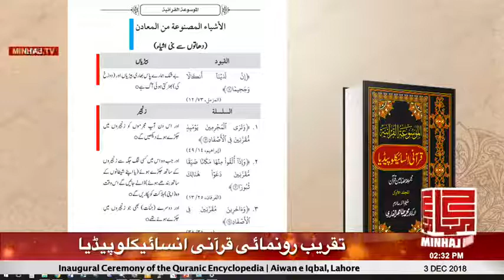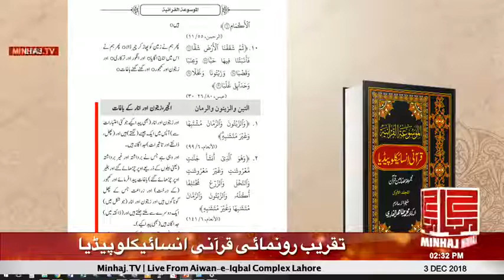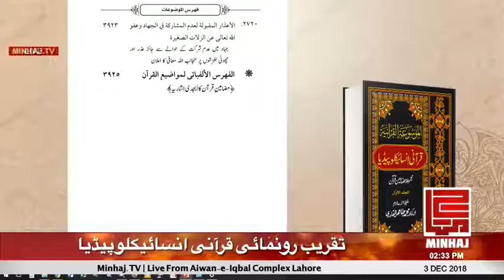Qayenaat k taqleek ka zikr Quran me From Quranic Encyclopedia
Allahumma Salli Ala Sayyidina Wa Maulana Muhammadin Wa Aala Alihi Wa Sahbihi Wa Barik Wa Salim.
Assalatu Was Salaamu Alaika Ya Rasool Allah